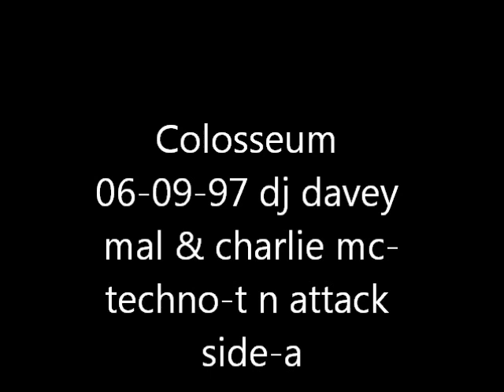colosseum 06-09-97 dj-davey mal and charlie mc,s techno-t and attack side a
one of me old colo sets hope you like it more coming soon